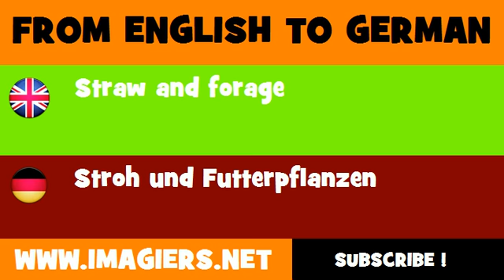FROM ENGLISH TO GERMAN = Straw and forage